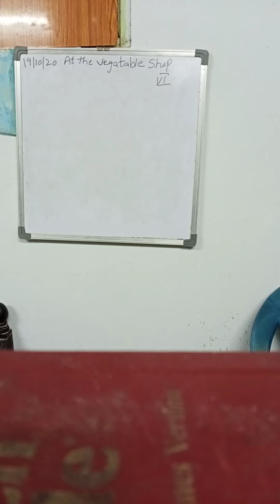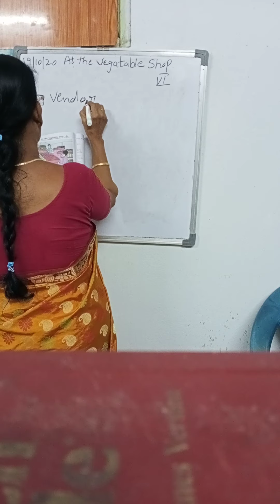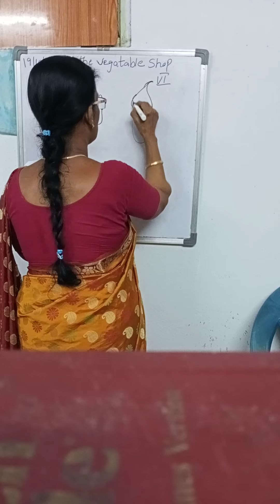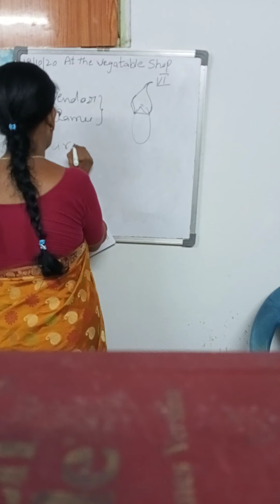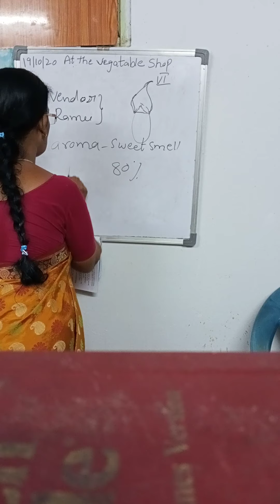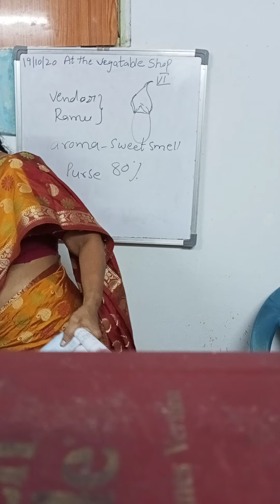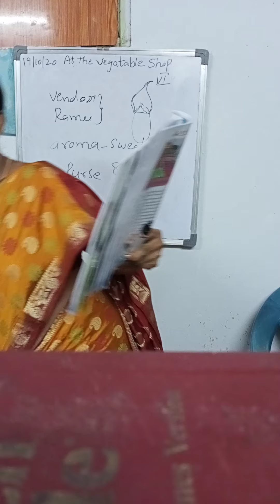At the vegetable shop- class 6